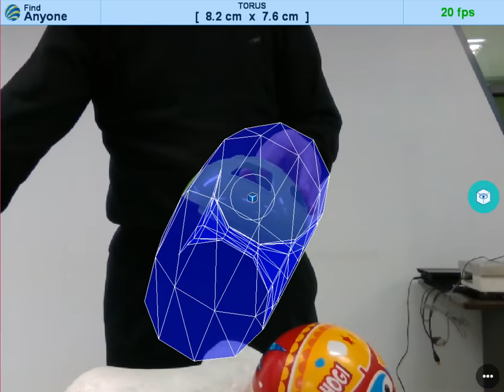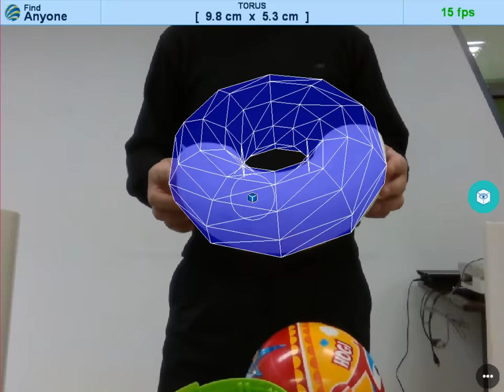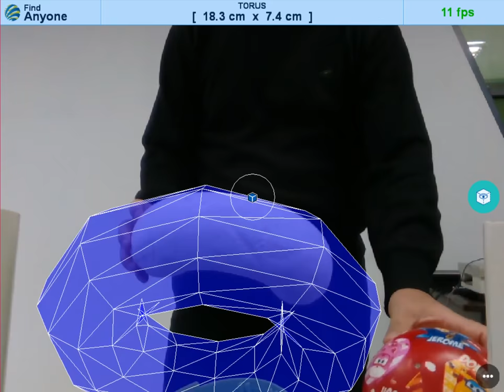Real Time 3-D Object Recognition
- OS: Windows 10
- CPU: Intel Core i7-6500U @ 2.5GHz
- Depth Camera: Intel RealSense SR300
- Middleware: CurvSurf FindSurface.

FindSurface is working in single-thread mode yet.

CurvSurf FindSurface detects, recognizes, and determines the shape, size, location & orientation of object surfaces in real time.

FindSurface SDK for planes, spheres, cylinders, cones, and tori supports Windows and Linux, not yet Android, iOS, or UWP:

FindSurface for Box (Windows, Linux) will be available early 2019.

Point Cloud Processing.
Step 0: A gazing point (seed point) is selected. With the current demo, the screen center is the gazing point.
Step 1: FindSurface touches a small circular patch (initial inlier points) of point cloud around the gazing point.
Step 2: Curvature Analysis determines the shape type of the patch, and initializes the parameter values of the shape.
Step 3: Orthogonal Distance Fitting to the current inlier points updates the shape parameter values.
Step 4: Region Growing updates the inlier points.
Step 5: Repeat Step 3 (fitting) and Step 4 (growing) while no break condition is satisfied.
Step 6: Display the shape detected and measured successfully.
Step 7: Repeat again from Step 0 (selecting a gazing point).

The FPS (frames per second) number in the upper-right corner of screen is calculated based on the time interval between the two successive recognition of object surfaces.

The RGB images are not used yet, only point cloud. Scene recognition can be realized by using the multiple seed points prepared by RGB image segmentation.